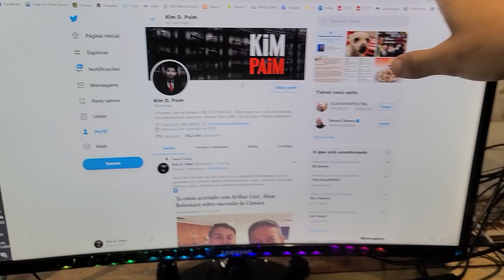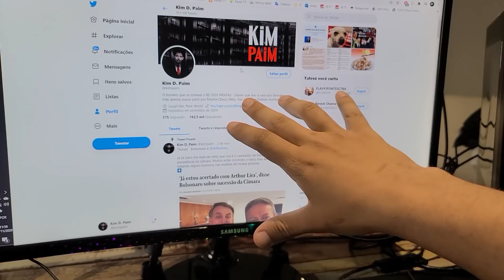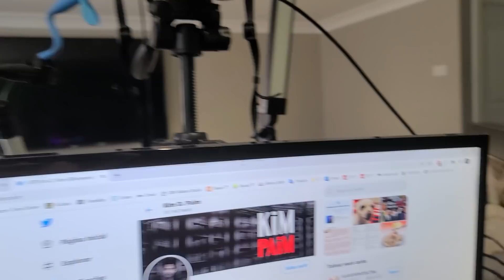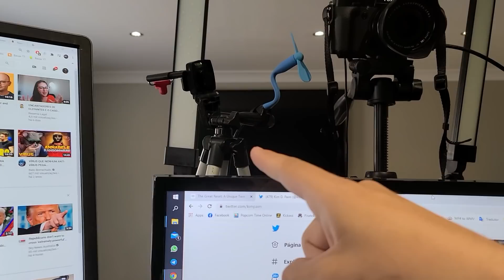Estúdio Kim Paim - Apresentando nosso QG